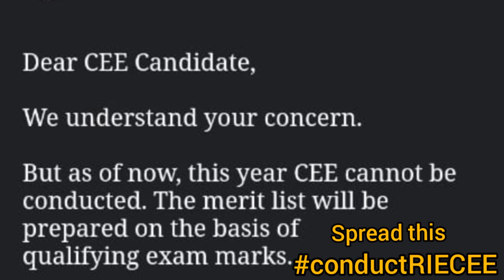RIECEE2021 || IS RIE CEE CANCELLED ?? || is it official email ?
NO MATTER IT IS THE OFFICIAL EMAIL OR NOT BUT WE REALLY WANT OUR RIE CEE EXAM TO BE CONDUCTED..TELEGRAM LINK for RIE CEE /CUCET /BHU /DU & OTHER B.ED COURSES

NCERT RIE CEE 2021(by DCS LEARNING)
For helping Aspirants from all over India.
Initiative by DCS LEARNING (YouTube Channel)

STUDY MATERIALS,TEST SERIES AND ONLINE  CLASSES AVAILABLE
LIVE CLASSES ARE GOING ON FOR RIE CEE 2022
ENROLL YOURSELF NOW

RIE CEE BEST GUIDES AND BOOK LIST
FOR ( Integrated  B.Ed)
B.Sc .B.Ed (CBZ)  /B.Sc .B.Ed (PCM) / B.A. B.Ed
2 year B.Ed (Science/Arts) , 2 year M.Ed

 WREN AND MARTIN ENGLISH GRAMMAR

TEACHING APTITUDE BOOK

REASONING ( S CHAND )

DISHA REASONING

REASONING ( ARIHANT )SHORT

ARIHANT REASONING

B.Ed ARTS

B.Ed SCIENCE

DU B.Ed GUIDE